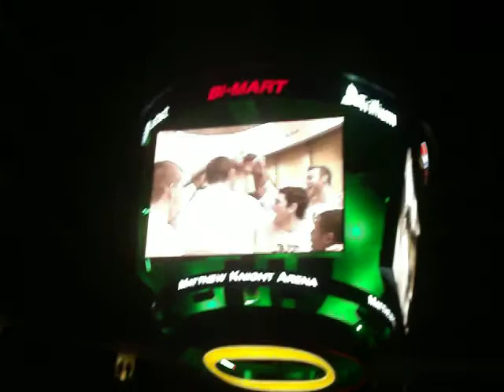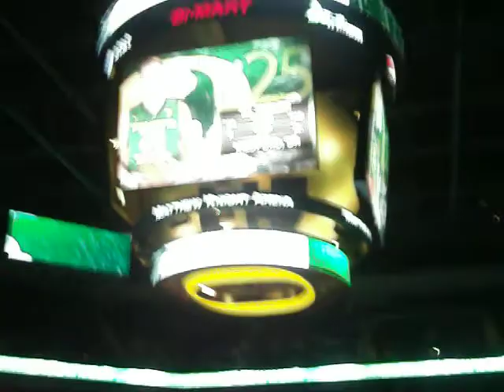Pre Game Line Up for UO at the UO/Utah Game 2/9/13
Pre game line up for the #19 Oregon Ducks Men's Basketball team in Matthew Knight Arena on Feb 9th 2013